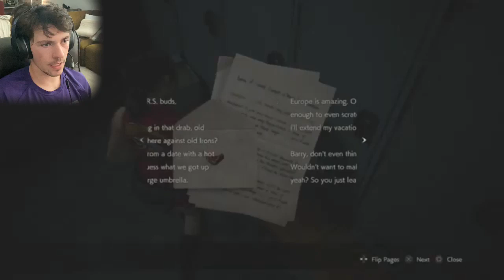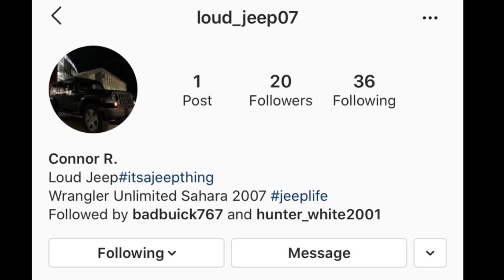RESIDENT EVIL 2/Claire-Part 3/ Stressful